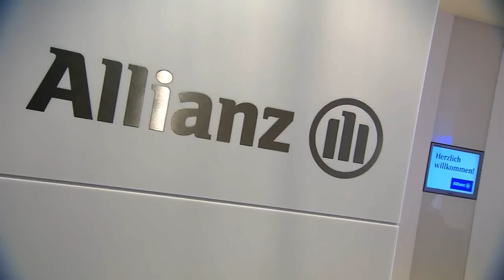Champions League Finale 2012 - Allianz Arena, Munchen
- Det er på Allianz Arena, Bayern Munchen sin hjemmebane, at Champions League finalen 2012 skal spilles.